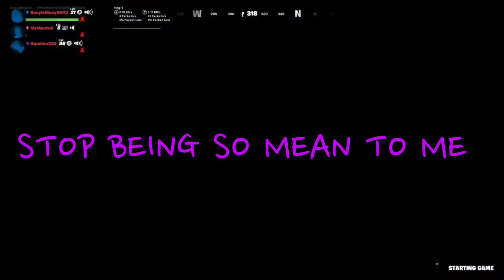Bullying (GONE RIGHT) Feat: Skyline and CheesyFeet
i love pasta lots and lots :D